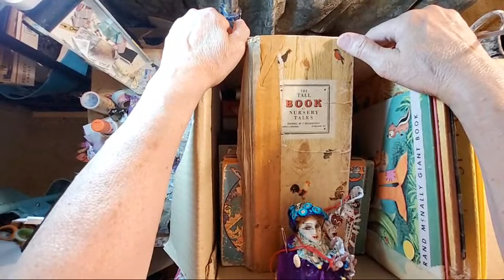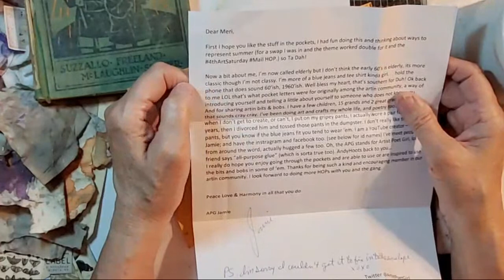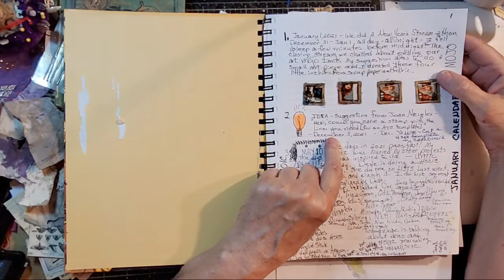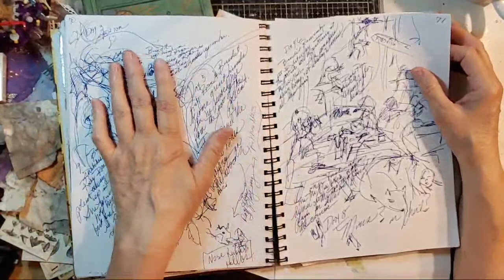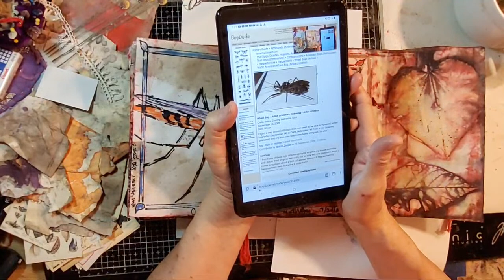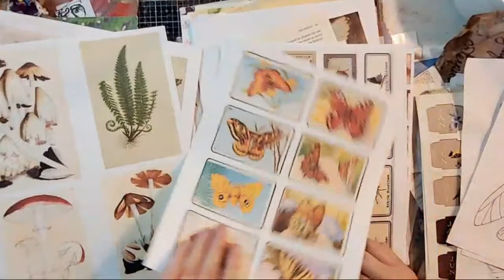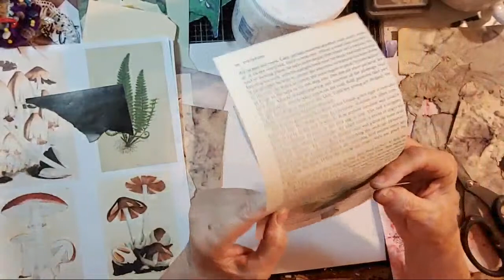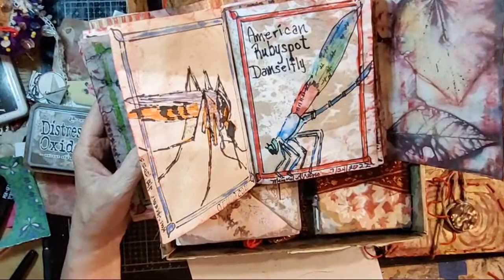societyofideacollectors, Secret Room Books, Mail, Forest Art Journal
As a courtesy to me and my guests, please while attending my livestream do not share other live events occuring at the same time without checking with me first. I find this insensitive and hurtful to me and my channel.

The hashtag fibdiggity refers to the name of a fictional town at The Meri Atelier YouTube channel.